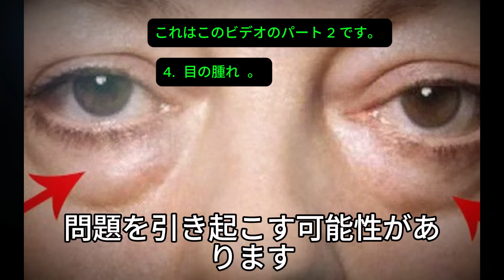もし70歳を超えても顔にこの5つのサインがあれば、おめでとうございます、あなたは長寿のために生まれてきたと言えます！しかし、この7つの異常な兆候が見られたら、すぐに医者に行くべきです。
高齢者の知恵